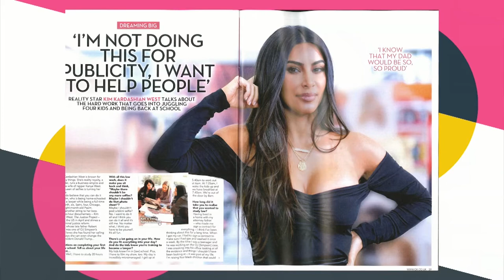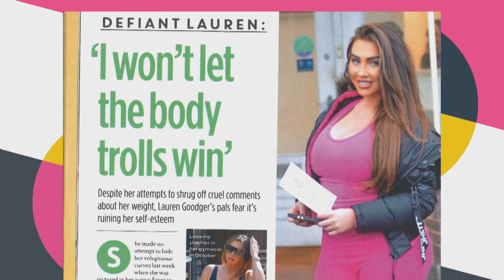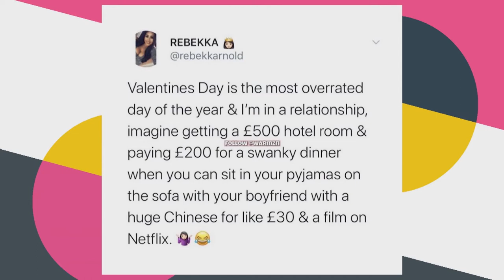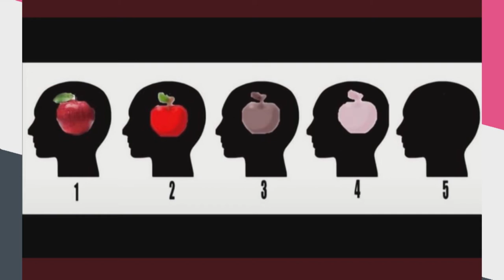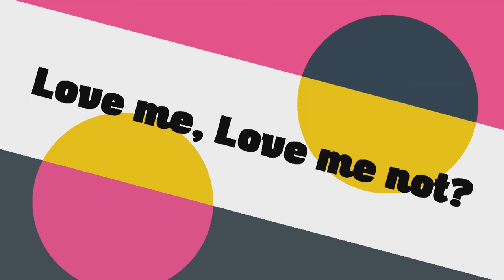QuaysTV Light Entertainment Real Talk - NaSTA 2020